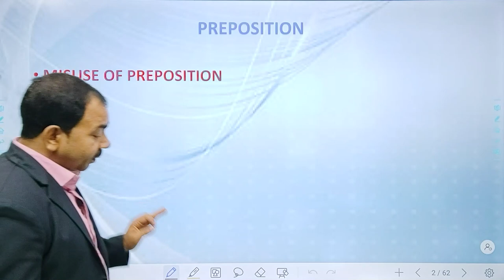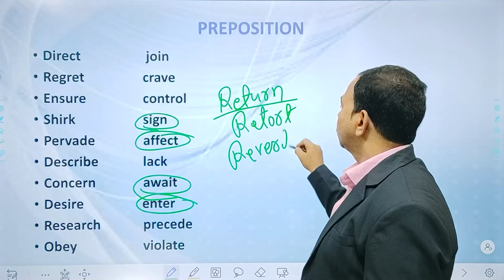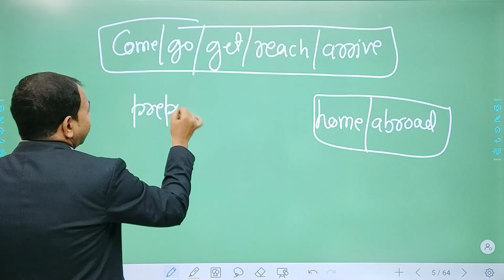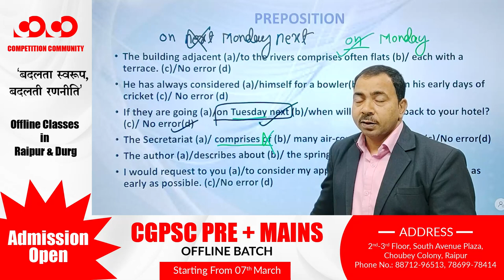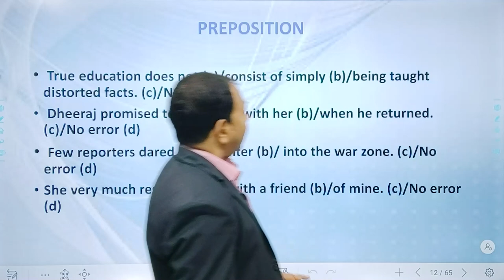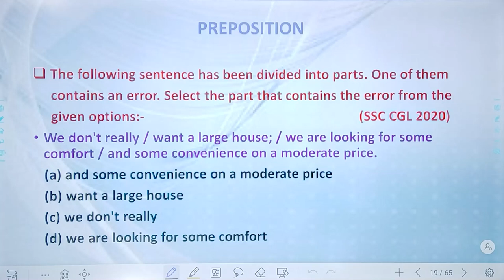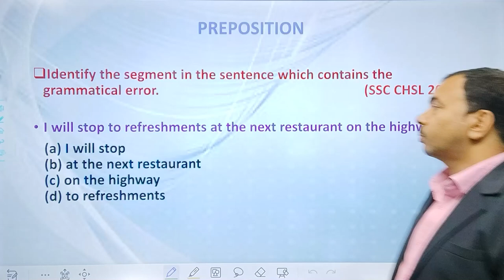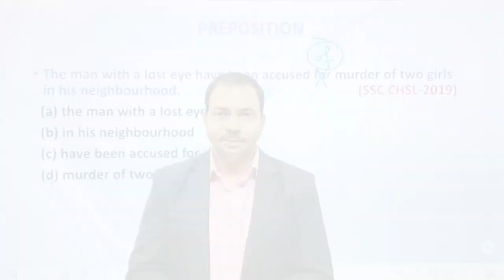Preposition (Part-02) ||For CGL, CHSL, CPO, Stenographer, JE, IBPS PO, Clerk, RBI, RRB || Ajit Kumar